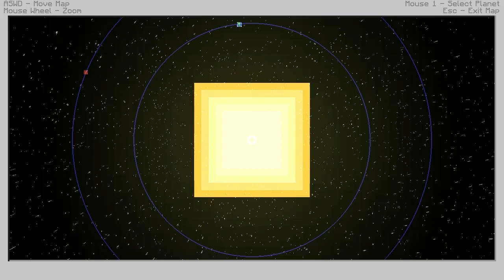Quest for Creative - 027 - Bam, Zoom, Straight to the Moon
The Goal:
Get as close to creative mode as possible without going into creative mode.

The Rules:
The mod pack must be as downloaded, I cannot change it
The game difficulty must be set to hard
I cannot go into creative mode

Anything else is open for abuse.  Even duplication glitches.  If it's in the modpack, I can use it.